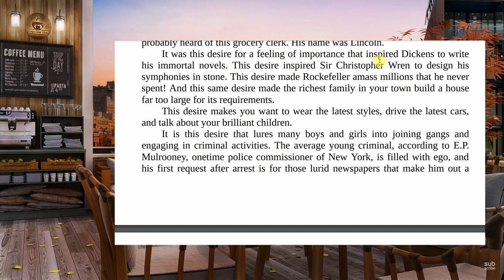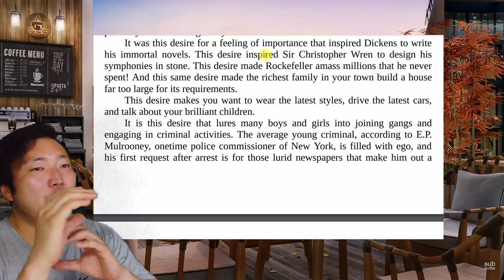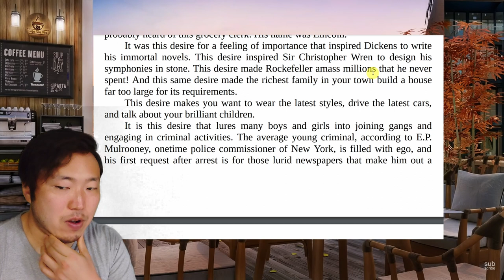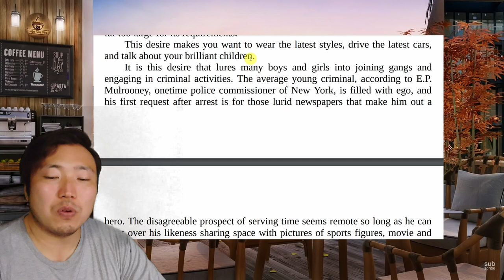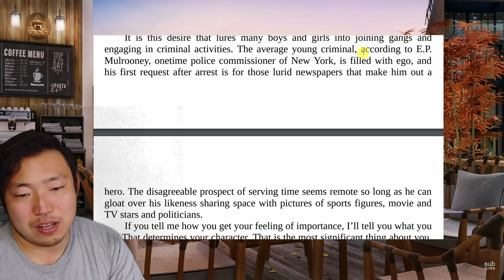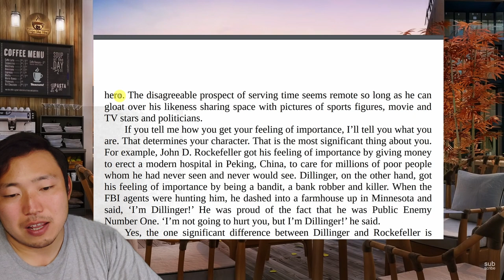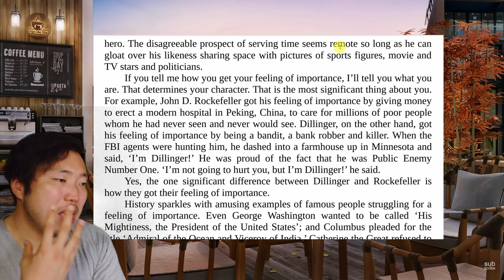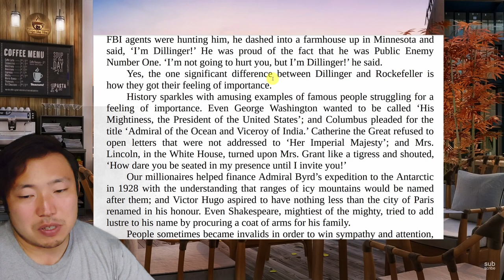ロックフェラーが稼いだ理由 | Episode 114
毎日の積み重ねで、英語力をZEROからHEROへ！

深く心に残るやり取りのための英語を学べる、English for Profound and Impressive Communication、EPICへようこそ。

EPICソーシャルメディア

東京大学大学院博士課程教育リーディングプログラムGPSS-GLI修了生一覧（古川範和）

東大博士課程時代の英語インタビュー（日本語字幕あり）